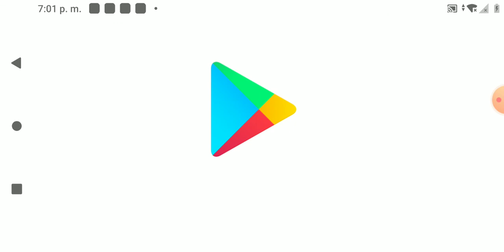17 de agosto de 2020